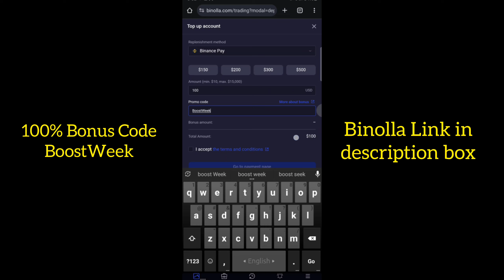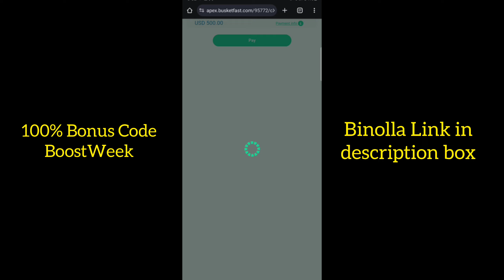Binolla 100% Bonus Code BoostWeek || SojibTrader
✅ In this channel, we upload videos on  FOREX-CRYPTO-STOCK-GOLD-COMMODITY-BINARY Options Strategy & Also Upload Video On Trading strategy, Trading Free course, FOREX-CRYPTO-STOCK-GOLD-COMMODITY-BINARY Account Opening-Deposit Withdrawal, Secret of Real Market, forex trading, Stock trading. crypto trading, scalping, day trading, swing trading, position trading, binary options trading, short-term and long-term investments, and more.

Trading binary options or forex is not legal in bangladesh. Our channel and team members do not engage in such activities. Binary options trading involves risk, Binary Options Trading involves risk. The videos on my channel are for educational and entertainment purposes only. I'm just showing you guys how I invest and trade, but remember, investing of any kind involves risk. Your investments are solely your responsibility and not mine. While trading can bring serious gains, it can also bring serious losses! So make sure you do your own research to fully understand the market before diving in. The possibility exists that you could sustain a loss of some or all of your initial investment and therefore should not invest money that you can't afford to lose. The fluctuation of the market can work for you or against you. You should carefully consider your investment objectives and experience before deciding to trade in the market. Again, what you invest in is solely your responsibility.